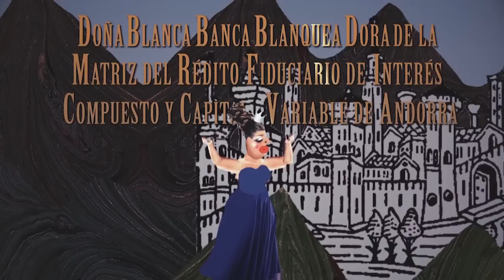Universos paralelos | La princesa y sus 23 pretendientes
En esta ocasión, El Fisgón narra la versión paralela de un cuento de hadas: La princesa y sus 23 pretendientes.